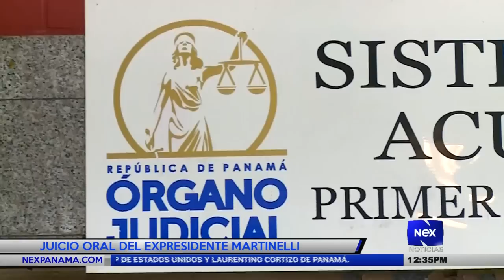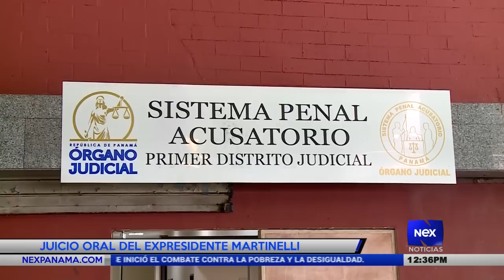Juicio oral de Ricardo Martinelli día número 49